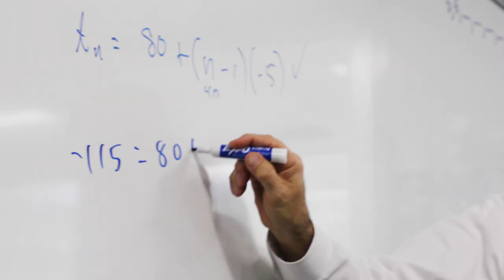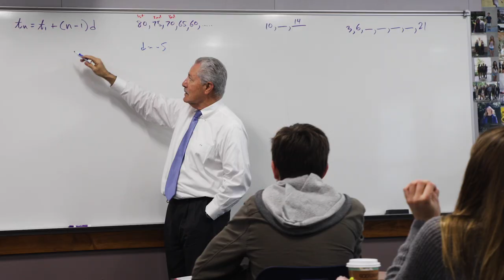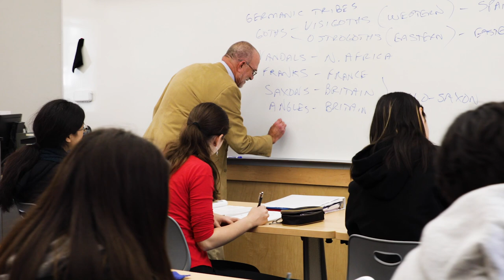John Ruch and Vatche Hagopian Retirement Tribute 2018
Flintridge Prep salutes two of its longest-serving faculty members, John Ruch and Vatche Hagopian, as they head into retirement (and many hours of golf together).